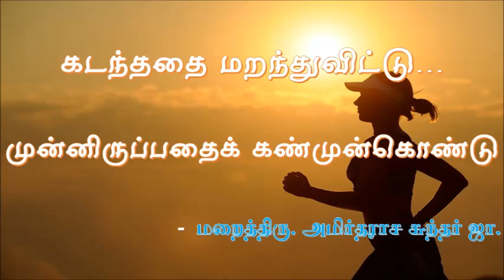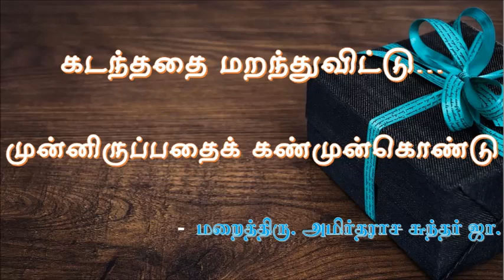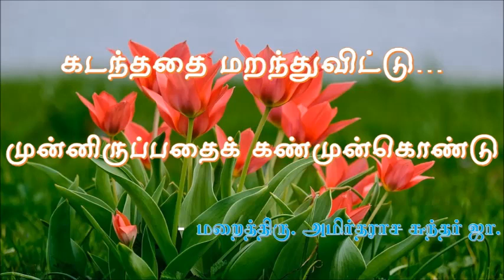கடந்ததை மறந்து விட்டு.......- மறைத்திரு. அமிர்தராச சுந்தர் ஜா.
கடந்ததை மறந்து விட்டு. - மறைத்திரு. அமிர்தராச சுந்தர் ஜா. Preaching by Rev. Fr. Amirtharaj Sundar J